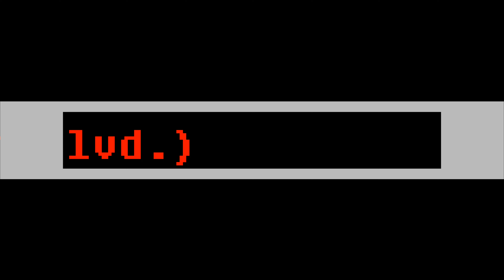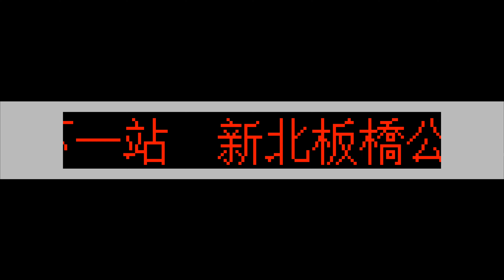新北市公車 首都/桃園客運 952 報站廣播 (往板橋 模擬寶錄)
公告：即日起，若廠商或交通運輸公司等單位有意與本團隊合作錄音，竭誠歡迎來信詢問。也非常歡迎各界踴躍轉發、分享與留言互動，謝謝您的支持。

【配音陣容】
國語：Tommy
英語：Frank、Joey
臺語：Tommy
客語：Joey

00:00 南上路口 Nanshang Rd. Intersection
00:11 長榮吉邸 Changrong Jidi
00:19 南崁國小 Nankan Elementary School
00:30 中山長春路口 Jhongshan and Changchun Intersection
00:43 長榮花園社區 Changrong Garden Community
00:55 六福中山路口 Lioufu and Zhongshan Intersection
01:08 六福油管路口 Lioufu and Youguan Intersection
01:20 長榮南山路口 Changrong and Nanshan Intersection
01:33 下南崁 Xia Nankan
01:40 台茂 Taimall
01:47 南崁 Nankan
01:54 長榮 Evergreen
02:01 高公局 National Freeway Bureau
02:11 浮洲運動公園 Fuzhou Sports Park
02:21 板橋夜市(縣民大道) Banqiao Night Market (Xianmin Blvd.)
02:36 館前西路口 Guanqian W. Rd. Intersection
02:47 捷運府中站 MRT Fuzhong Station
02:58 新北板橋公車站 NTPC Banqiao Bus Stop